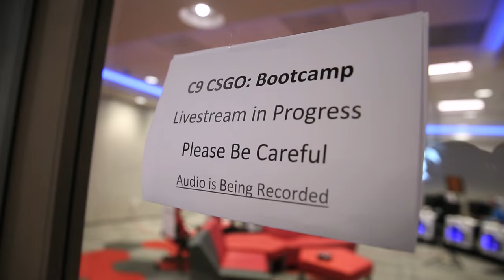Cloud9 CS:GO Documentary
What is the life of a pro gamer like? HyperX follows Cloud9 as they talk about their lives, how they got started as pro gamers, how they have defined themselves in the Counter-Strike scene and they also give some insight about their time at ESL ESEA Pro League Invitational.

This video features Jordan “n0thing” Gilbert, Sean “sg@res” Gares, Ryan “fREAKAZOID” Abadir, Tyler “Skadoodle” Latham, Michael “shroud” Grzesiek, and Tres “stunna” Saranthus.